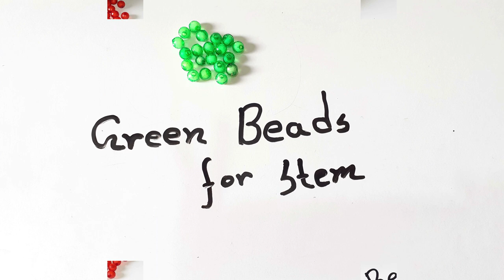How to Make Apple out of beads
If you have any problem regarding this please let us know by your comments.